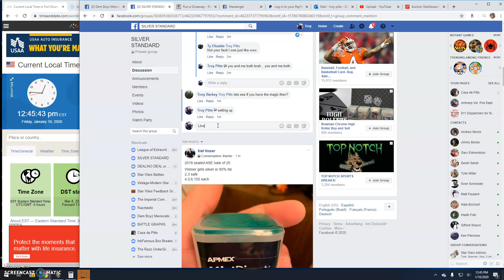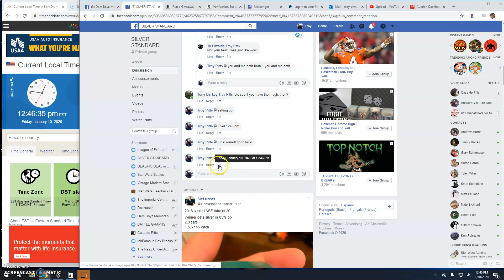single stack by Tony